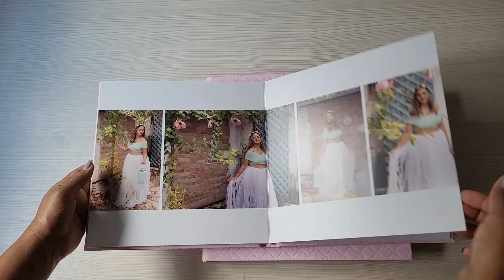Álbum Ensaio Pessoal